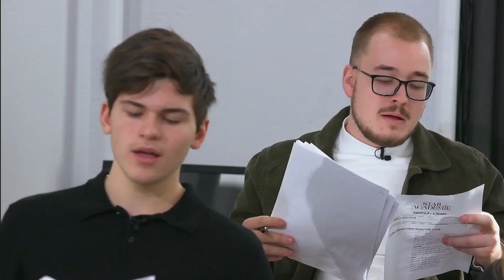Eloi Cummings - Meilleurs moments des quotidiennes (semaine 1)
Voici toutes les apparitions télévisuelles d'Eloi Cummings lors des quotidiennes de Star académie 2022 (semaine 1 : quotidiennes 1 à 4).

L’intention de cette chaine est de faire rayonner Eloi Cummings, un artiste exceptionnel à découvrir et qui mérite vraiment qu’on y prête oreille! Cette vidéothèque lui est dédiée, je présente une collection de vidéos qui le concerne.

🚩 Je NE suis PAS Eloi Cummings. 🚩